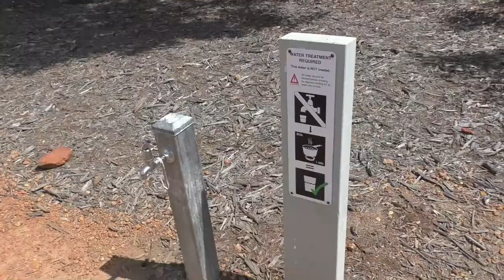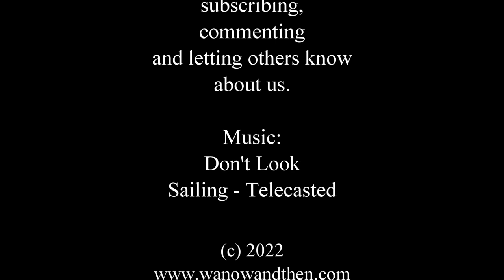Lake Kepwari Campsite - Collie - Western Australia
Lake Kepwari is located just a few kilometres south east of the town of Collie in the south west of Western Australia.

The lake has been developed by the department of parks and wildlife as a campsite and recreation area and it has rapidly become one of the most popular places in the area.